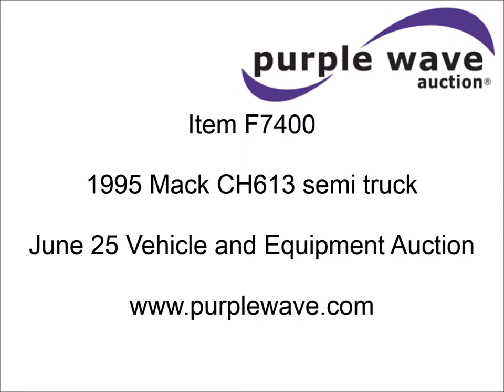1995 Mack CH613 semi truck for sale | sold at auction June 25, 2014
1995 Mack CH613 semi truck
104,070 miles on odometer
2,994 hours on meter
Total miles unknown
Mack E7 12.0L L6 turbo diesel engine
Mack 18 speed manual transmission
Twin screw
Power divider lock
AC and heat
Tilt
Cruise
Pioneer AM/FM/CD/MP3/WMA
Heated mirrors
Air ride cab
Cloth interior
Ranger PPR-129LRB CB radio
Visor
Chrome bumper
Aluminum and steel deck plate
Plastic half fenders
Rear cab light hookup
Tow hooks
Mud flaps
Fire extinguisher
Highway triangles
Gladhand and electrical connectors
Road Pro speaker
One bolt missing
Camelback spring suspension
Air brakes
Jake brake
Approx. 194" wheelbase
275/80R22.5 front tires
11R22.5 rear tires
Unit# 440
1M1AA18Y4SW046044

It was located in Treynor, IA, and we sold it to the highest bidder for $11,000.